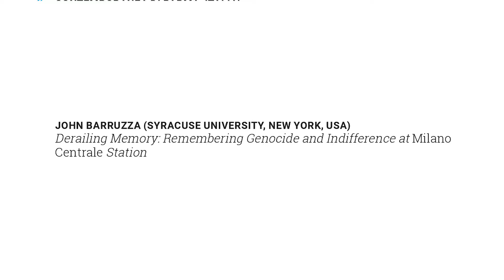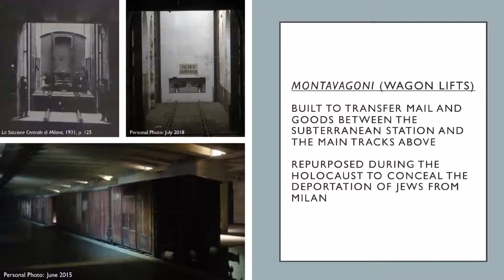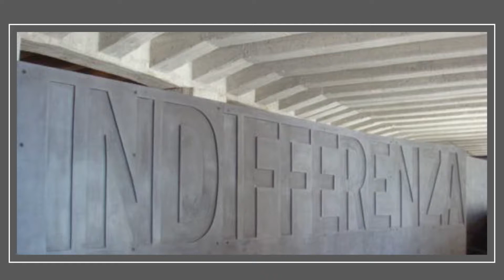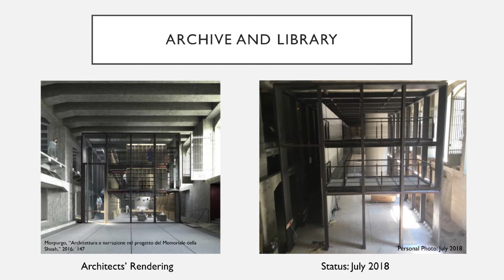JOHN BARRUZZA (SYRACUSE UNIVERSITY, NEW YORK, USA) - English version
JOHN BARRUZZA (SYRACUSE UNIVERSITY, NEW YORK, USA)
Derailing Memory: Remembering Genocide and Indifference at Milano Centrale Station